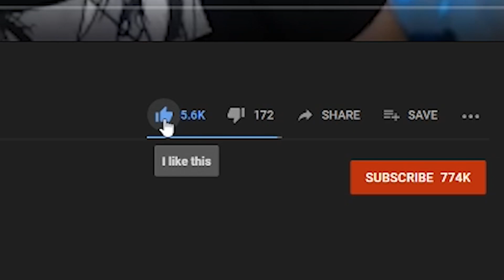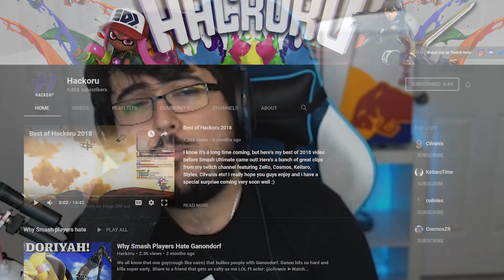Sans (Undertale) Vs Ness (Earthbound) In Super Smash Bros. Ultimate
Finally we have the showdown we all wanted to see, but not in a fan game, a mod or anything of the sort, but an official Nintendo game, and none other than Smash to settle this rivalry for good.